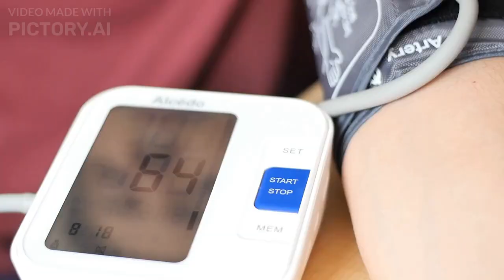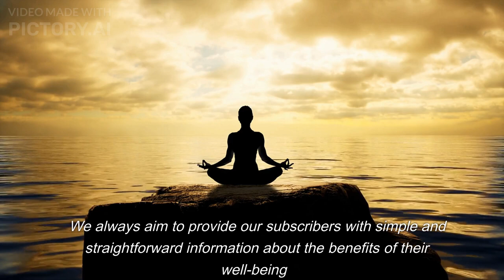Stronger Calves, Healthier Heart: The Importance of Calf Muscle in Blood Circulation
The calf muscle plays a crucial role in our body's circulatory system, helping to pump blood back to the heart and lungs. In this video, we will explore the importance of calf muscle in blood circulation and how walking and calf strengthening exercises can improve our overall health and well-being. We will also discuss how strong calf muscles can help increase running performance, stabilize knees, reduce the risk of injury, and improve balance and posture. So, join us to learn how you can strengthen your calf muscles for a healthier heart!